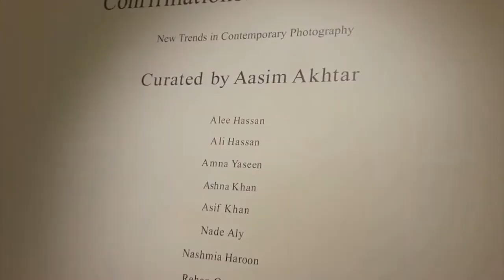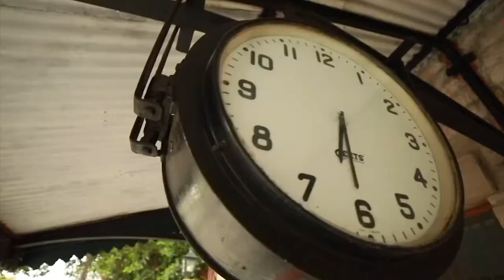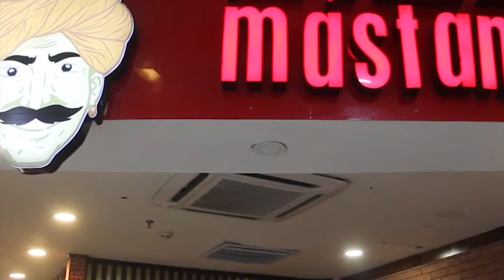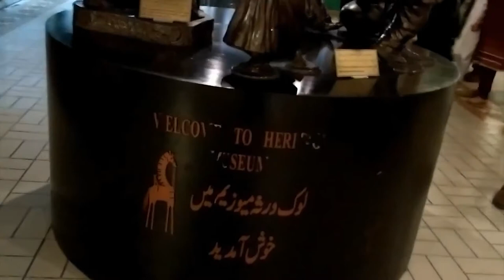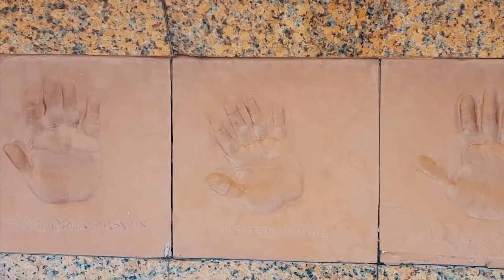Top 12 Things To Do in Islamabad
Looking for the best things to do in Islamabad? Look no further! In this video, I've listed the top 12 places to visit in Islamabad. From the fascinating museums to the beautiful caves, there's something for everyone in Islamabad.

So, if you're planning a trip to this amazing place, then make sure to check out these places!

I hope you like this video and find it helpful.

Chapters:

0:00 - Why Visit Islamabad
0:46 - National Art Gallery
1:14 - Golra Sharif Railway Museum
1:44 - Fatima Jinnah Park
2:14 - Museum Of Natural History
2:46 - Rawal Lake
3:38 - Dine At Monal Restaurant
4:01 - Centaurus Mall
4:40 - Shah Allah Ditta Caves
5:21 - Lok Virsa
6:14 - Margalla Hills & Park
6:53 - Pakistan Monument
7:33 - Faisal Mosque